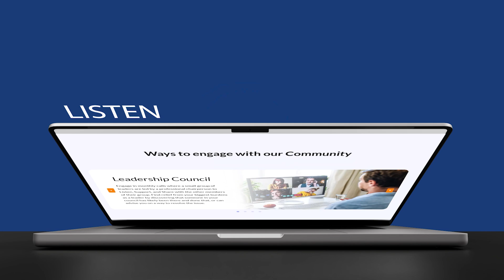Tips for Raising Revenue Without Increasing in-House Overhead with Nick Thompson!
Tips for Raising Revenue Without Increasing in-House Overhead with Nick Thompson |The Growth and Scaling Podcast  Episode 297

Unlock the secrets to boosting your revenue without the burden of expanding your in-house overhead. Discover innovative strategies to maximize your income streams and optimize your existing resources. Say goodbye to the traditional mindset of scaling through hiring and hello to the world of efficiency and intelligent revenue generation. Learn how to leverage technology, outsourcing, strategic partnerships, and more to skyrocket your profits while keeping your costs in check. Get ready to supercharge your revenue growth without the headaches of expanding your team. It's time to work smarter, not harder!

Nick Thompson is the Co-Founder & President of VEA Office Professionals Inc., @veapros providing customizable virtual services to support entrepreneurs and businesses. With over 80 experienced Executive Assistants, Bookkeepers, and Fractional Controllers, VEA aims to simplify work and help companies to grow. Visit veapros.com for more information.

Nick is also a Business Execution Specialist with UnleashResults.com, offering expertise in corporate image management, culture development, and enterprise growth. With 25+ years of leadership experience, he shares his knowledge with business owners and professionals across North America.

Nick has a proven track record of success, having co-founded and led internationally recognized companies. In addition, he has received numerous accolades, including being a finalist for the Ernst & Young "Entrepreneur of the Year" award and the Humanitarian of the Year award for his philanthropic contributions.

Additionally, Nick is an active member of the Entrepreneurs Organization and has written a book titled "The 13 Biggest Pitfalls of Business and How to Avoid Them." He holds a degree in Marketing, Hotel & Restaurant Management, and Ski Resort Management from Humber College.

What’s in this podcast episode?

00:00 Intro
02:29 Who is our guest, and what does their company do
03:09 Who are they helping
04:20 His growth and scaling journey
06:03 Who are their perfect client
07:05 What is his favorite part of their growth and scaling journey
08:35 What is their most significant issue in scaling their business
09:39 Captain Council Ad
11:50 How did he manage to solve client's problems with people, processes, and tools as a virtual assistant provider
13:41 Why is it important to know your budget numbers
16:00 How to help other companies to point out what they need to work on without offending them
17:44 What are the biggest fails in outsourcing remote companies or remote employees, and how does he solve that
21:11 His view and expectations of every person on a team
23:50 The people who serve as his greatest heroes, that inspire and taught him the greatest lessons in life
26:51 His message to Todd